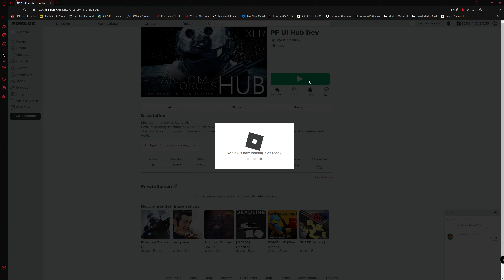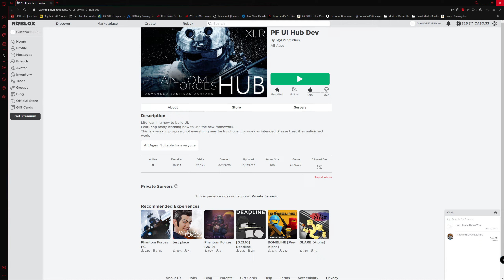Phantom Forces session 11/9/2023